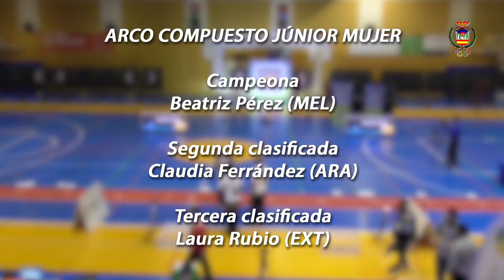BENALMADENA FEB'19 - FINAL ARCO COMPUESTO JUNIOR MUJERES - CAMPEONATO ESPAÑA JUNIOR SALA 2018-2019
FINAL POR LA MEDALLA DE ORO
ARCO COMPUESTO JÚNIOR MUJERES
Beatriz Pérez (MEL) vs Claudia Ferrández (ARA)
8 de febrero de 2019

CAMPEONATO ESPAÑA JÚNIOR EN SALA 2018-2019
Pabellón Arroyo de la Miel (Benalmádena)
8 de febrero de 2019

Canción: Merece la Pena
Artista: La Sonrisa de Julia
Álbum: Maratón (2018)
Discográfica: Hook Ediciones Musicales